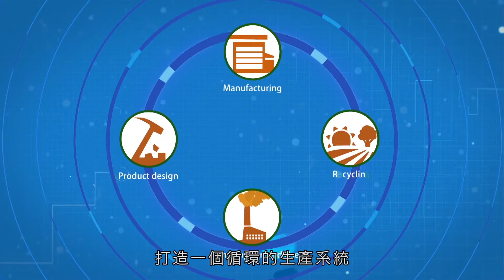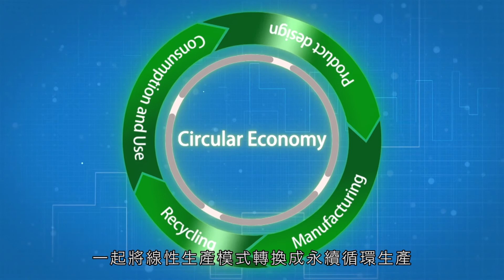廢棄的手機去了哪裡？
我們需要可循環的生產模式，電子設備從設計開始就應該製造耐用容易修理的產品，而最終淘汰時可以將各部分的材料完善回收再利用。
不如，我們重新來過吧！
你也可以引領科技發展的方向，加入創新行列：